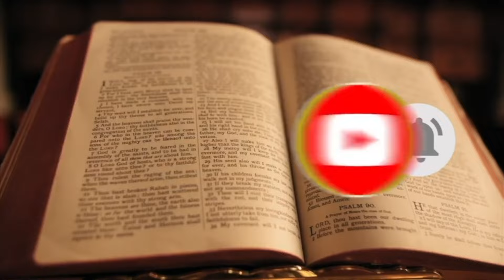ANËTARËT E BYROSË POLITIKE E KISHIN FRIKË MEHMET SHEHUN